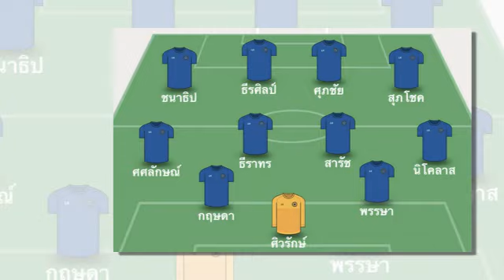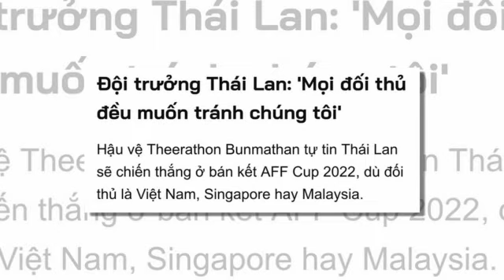ทันข่าวภาคค่ำ ฟุตบอลไทย 3/1/66 เปิดผัง 11 ตัวจริง "ทีมชาติไทย" ลุยศึก WAFF เป็นไง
1.เปิดผัง 11 ตัวจริง "ทีมชาติไทย" ลุยศึก WAFF เป็นไง
2.โปรเจคใหม่ "ทีมชาติไทย" ก้าวข้ามอาเซียน, ขึ้นโถ 2 บอลโลก
3.สื่อเวียดนามขึ้นหัวข้อใหญ่ จาก "กัปตัน" คู่ต่อสู้ต้องการเลี่ยงเจอทีมชาติไทย แฟน VN แห่คอมเม้นท์เพียบ
4.มาริโอ ยูรอฟสกี้ โพสต์ข้อความถึง สิ่งที่เหลือเชื่อของ "ฟุตบอลไทย"
5.ฟิลิป โรลเลอร์ ทำกายภาพถึง พ.ค.66 ชวดลงช่วยท่าเรือตลอดซีซั่นนี้
6.มันถึงเวลาแล้ว! “ชร็อค” อำลา “ทีมชาติฟิลิปปินส์” ปิดฉาก 12 ปี